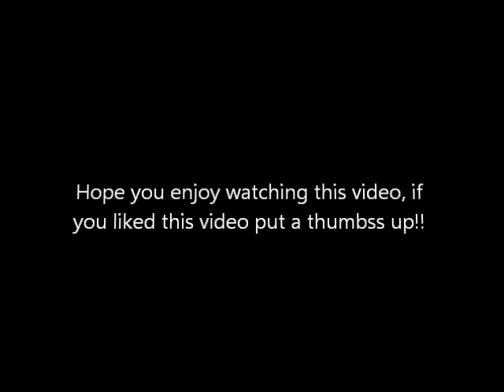Black Ops 2: Gun Game